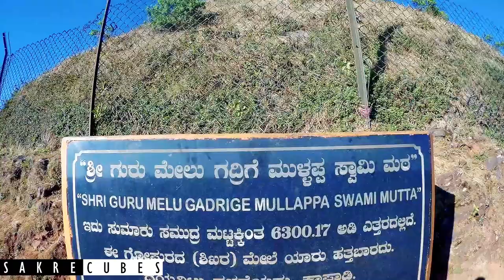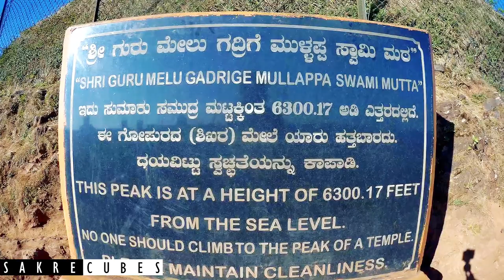Chikmagalur | Mullayangiri | Jhari Falls | Halebidu | Shettihalli Church | Sakre Vlog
Chikmagaluru, a two trip day where we visited Mullayanagiri, Jhari Falls and on the way back we visited Halebidu and Shettihalli Church. Mullayangiri is the highest peak in Karnataka. Jhari falls is the secluded falls in Chikmagaluru city. Chikmagalur is called Scotland of India, with coffee estates all over. The ShettihalliChurch is an ancient ruins and apt for photoshoot in Chikmagalur. Halebidu is old age Chalukya temples of Karnataka